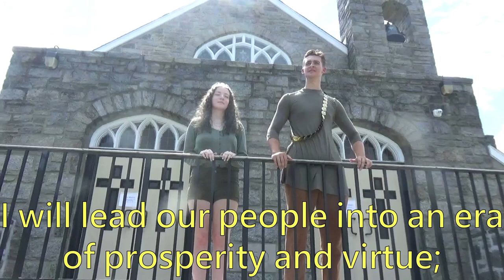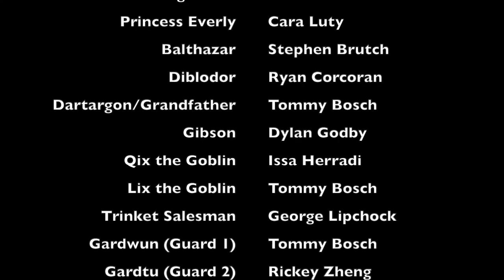Sword of Ages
Director Tommy Bosch's second full-length feature film has arrived; just in time for autumn! Seeking variation in his humdrum life, Mel son of Gibson (Amir Herradi) teams up with a dwarf named Tharlobor (Billy Bosch), who seeks an alliance with the Elven Brook against the Dark Lord Calchegon (Frank Bosch). The only item powerful enough to kill Calchegon is the legendary Sword of Ages, which can only be wielded by those with the purest hearts. In their heroic quest, Mel and Tharlobor come across the goblin king Jibabwa (Jack Lawson), a witty elf named Serillius (Conner Shaffer), and Darryn the half-dragon (Ameire Ayala). All the while, Calchegon is using inventions called "trinkets" to subdue the Elven Brook as he puts together an army with the intent to enslave the world!

Inspired by "Lord of the Rings" and "Dungeons and Dragons".

Music from "Lord of the Rings" is created by Howard Shore.

Other music:
- "Macabre Concerto in D E A D Minor"
- "Organized Grime"
- "Matron's Lament"
- "Battle"
- "Spoiled Rotten"
Created by Frank Bosch and can be found